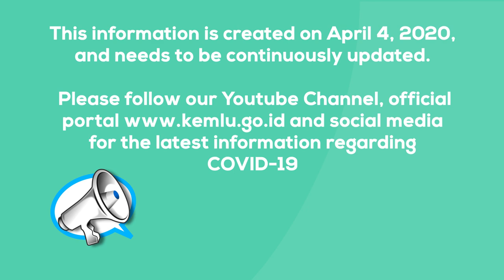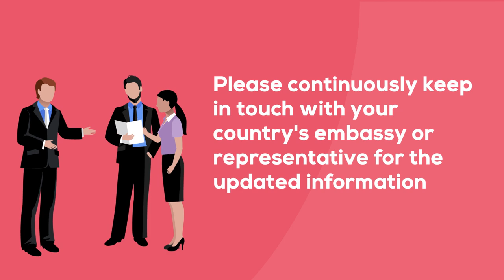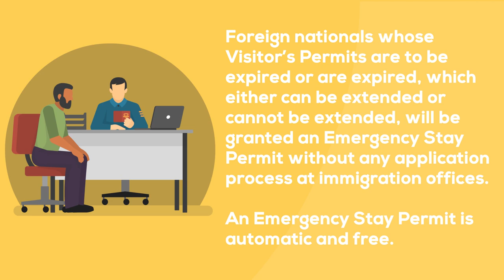Update 4 April 2020: The Temporary Suspension of Entry & Transit for Foreign Nationals to Indonesia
IMPORTANT NOTICE: (Update 4 April 2020) Travel restriction to Indonesia through immigration control at Indonesia’s borders shall adopt the Regulation of Minister of Law and Human Rights No.11 of 2020 about Temporary Prohibition of Entry to the Territory of the Republic of Indonesia for Foreigners as of 2 April 2020, at 00.00 WIB (Indonesian Western Standard Time) until further notice.

The Temporary Suspension of Entry and Transit for Foreign Nationals into Indonesia

This information is created on April 4, 2020, and needs to be continuously updated. Please follow our Youtube Channel, official portal and social media for the latest information regarding COVID-19

The Government of Indonesia temporarily SUSPENDS all entry and transit of Foreign Nationals into the Indonesian territory*

The Policy is effective from Thursday, 2 April 2020 at 00.00 and shall be reviewed with the situation and development of COVID19 Pandemic

There are exclusion from the policy :

- Holders of Temporary Stay Permit (KITAS) and Permanent Stay Permit (KITAP)
- Holders of Indonesian Diplomatic/Service Visa and Stay Permit
- Support Personnel for Medical, food and humanitarian aid
- Crews of Sea, air and land transportation
- Foreign Nationals Who are working in national strategic projects

They all need to provide a health certificate certifying had no sickness related to COVID-19 (Coronavirus) in the past 14 days. This health certificate must be issued a maximum 7 days prior to flying and should be issued in English issued by relevant health authorities (hospitals, institutions, etc)

Can Foreign Nationals in Indonesia return to their home country?

- Yes, in regards to the policy of their home, destination or transit country and flight availability

- Please continuously keep in touch with your country's embassy or representative for the updated information

If you are Foreign Nationals who can't return because of lock down policy in your country

Immediately contact your country's embassy or representative

Foreign nationals whose Visitor’s Permits are to be expired or are expired, which either can be extended or cannot be extended, will be granted an Emergency Stay Permit without any application process at immigration offices.

An Emergency Stay Permit is automatic and free.
For Temporary Stay Permit Card (KITAS)/ Permanent Stay Permit Card (KITAP) HOLDERS outside of Indonesia

KITAS and KITAP Holders can return to Indonesia if they still have a valid residence permit and must provide a health certificate issued by relevant health authorities

Jakarta, Indonesia